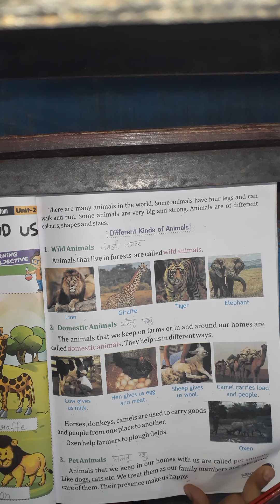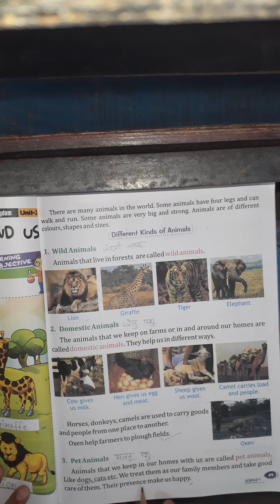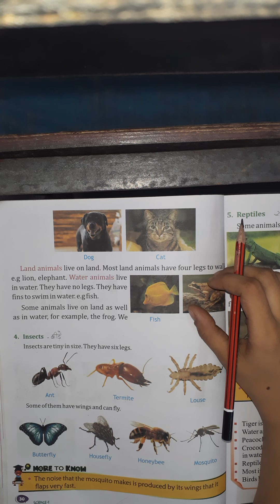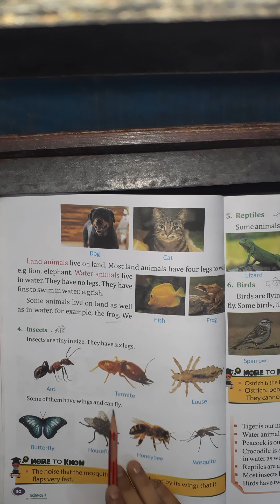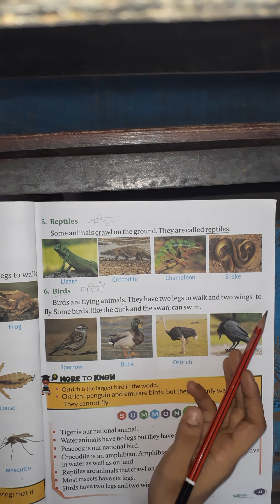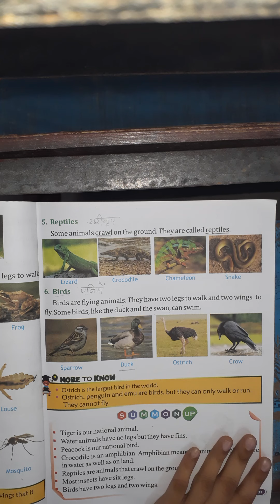class-1st science chapter-4 part-2